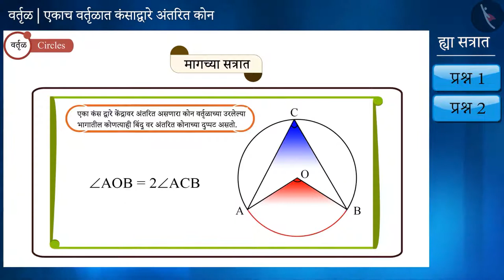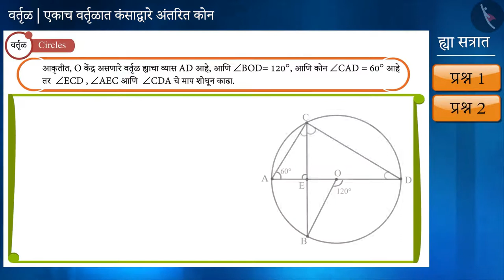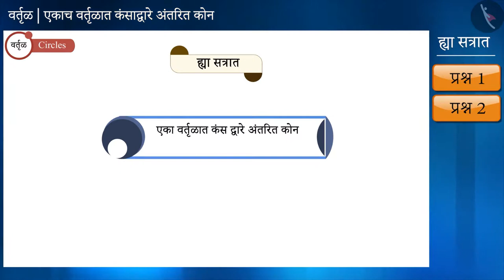एकाच वर्तुळात कंसाद्वारे अंतरित कोन|Part 2/3|Angle Subtended by an Arc of a Circle|Marathi|Class 9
एकाच वर्तुळात कंसाद्वारे अंतरित कोन|Part 2/3|Angle Subtended by an Arc of a Circle|Marathi|Class 9 | वर्तुळ | कक्षा 9 | NCERT | वर्तुळ

Angle Subtended by an Arc of a Circle | Circles | Grade 9 | NCERT | Circles

Welcome to part 2 of Angle Subtended by an Arc of a Circle. In this video, we will discuss various examples of Angle Subtended by an Arc of a Circle.